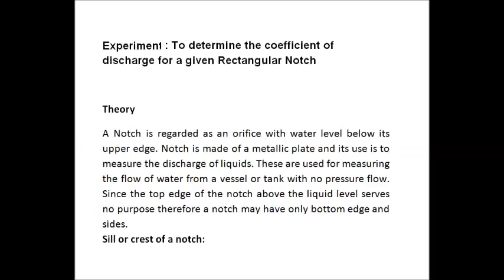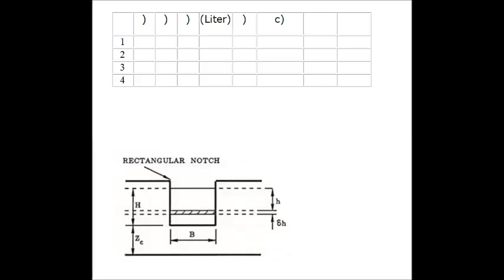To determine the coefficient of discharge for a given Rectangular Notch